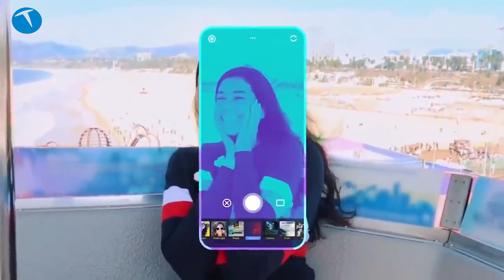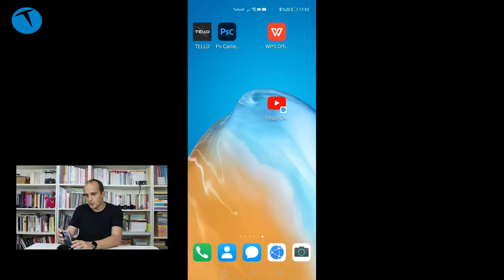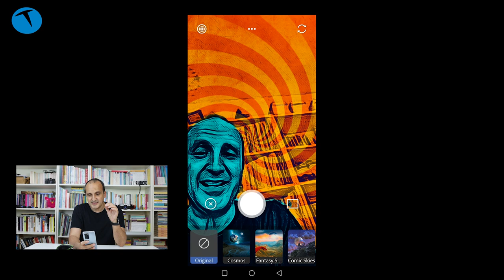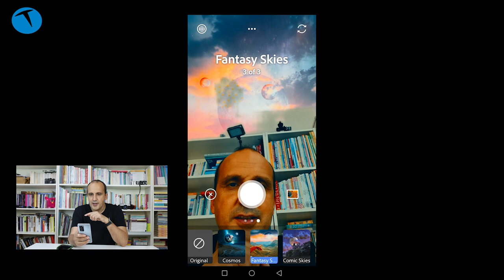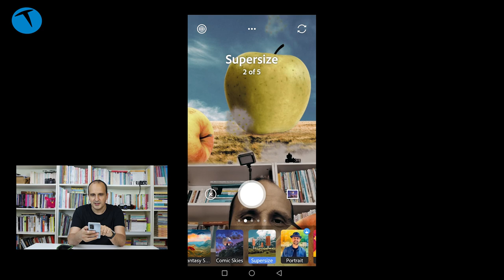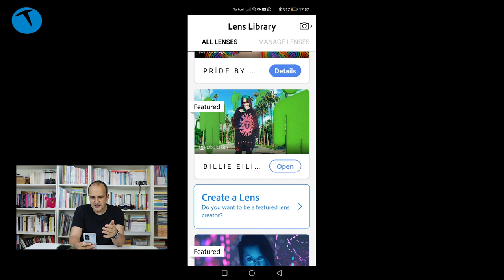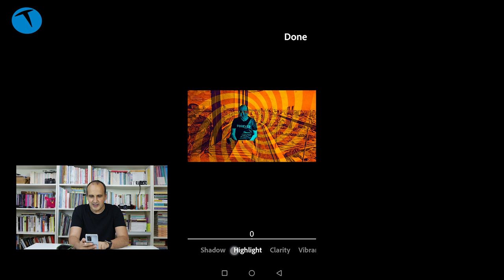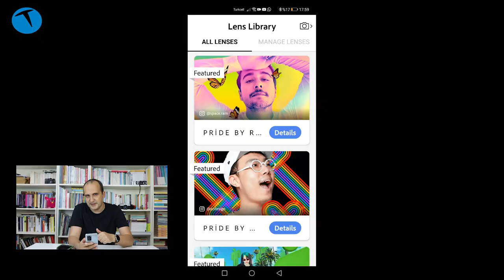Fenomenler de bunu kullanıyor | Adobe Photoshop Camera inceledik!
Bu videomuzda Adobe Photoshop Camera uygulamasına göz atıyoruz. yapay zeka destekli uygulama çok ilginç Photoshop efektlerini birkaç saniye içinde uygulamanızı sağlıyor.

Ücretsiz bir uygulama olan Photoshop Camera uygulaması hem iOS hem Android uyumlu. iOs işletim sistemine sahip birçok telefonda çalışabilen uygulama Android işletim sistemine sahip telefonlarda bazı gereksinimler istiyor. O yüzden her Android telefonla uyumlu çalışmama ihtimali bulunuyor.

Uygulama içinde Lens adı verilen hazır efektler bulunuyor. her bir Lens kendi içinde birden fazla efekte sahip. bazı Lensler 3 bazıları 4 bazıları ise 5 farklı efekti uygulama imkanı sunuyor. Temelde fotoğraf çekebilen uygulama eğer uyumlu bir Lens ile çektiyseniz bu fotoğrafları videoya da çevirebiliyor. Çekim sonrasında fotoğraf ve videolarınızı farklı uygulamalar ile (mesela Instagram) paylaşım yapabiliyorsunuz.